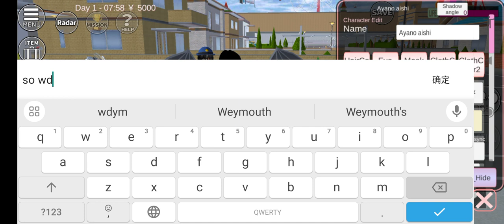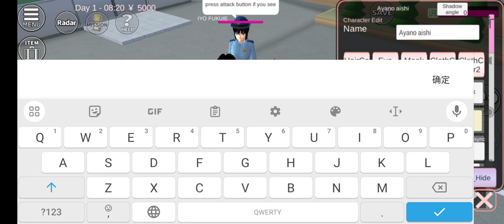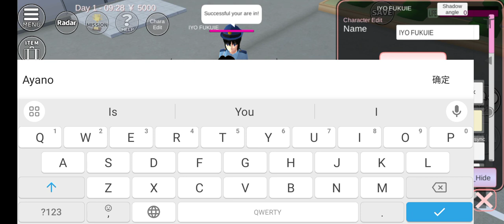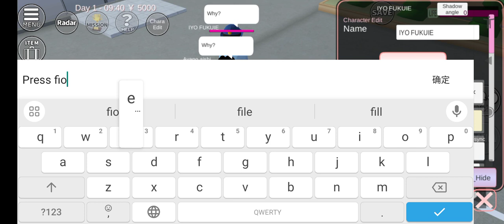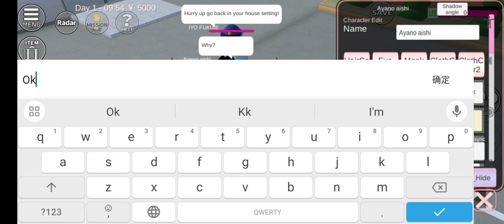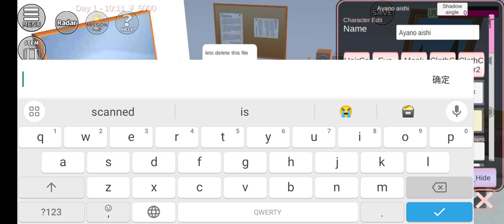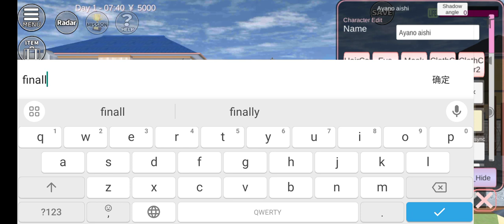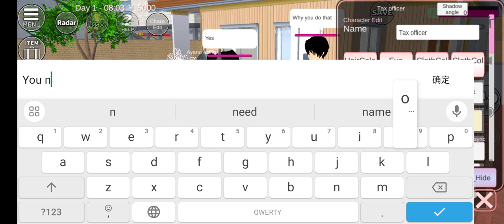When Sakura school simulator got updated.....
Love garusoft!